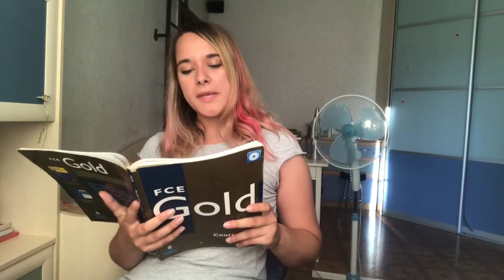Equillibrium Official trailer season premiere on 15/08/17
August 15th.